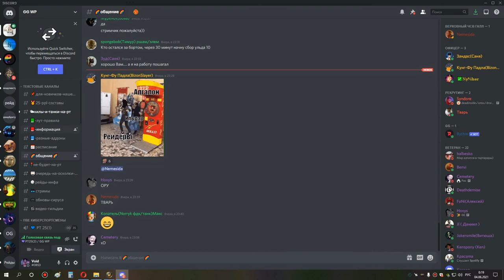3я часть ульда 25 сова рдру 03 06 21